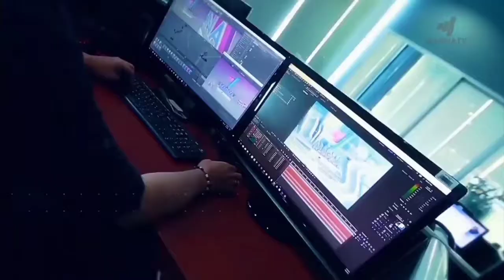Magna Channel 60's